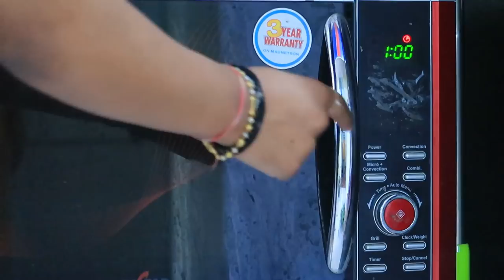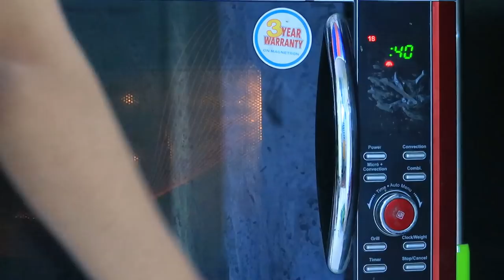Old Furniture Market of Mumbai | Biggest & Cheapest Place to get Plants | Hindi Vlog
Hey Guys,

Snapchat :- Ruchi M ( Id - ruchi28c)
1. Camera I used :- Canon 1300D ( EF 18- 55 m/ S55-250mm lens ) / Iphone X camera / G7x
2. Editing software :- Imovie / Filmora / sometimes i use FCP as well
5. Status :- I am Married , currently living in Mumbai (City of Dreams)

Lots of Love
Stay Happy :)